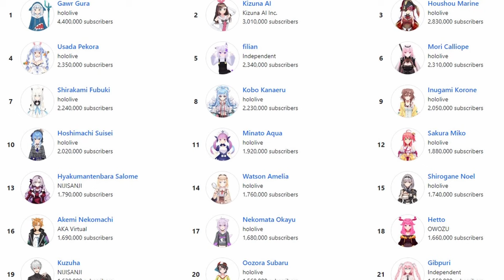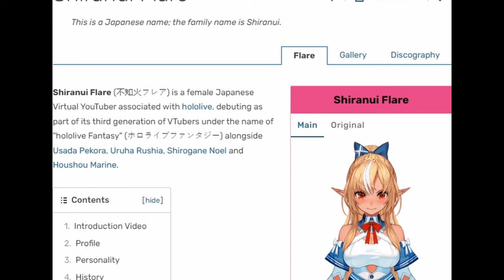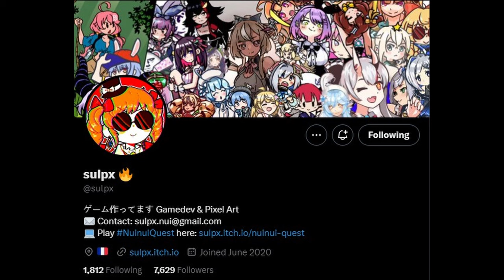This Hololive fan game is awesome!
Down the Pekora rabbit hole of fan games I go...